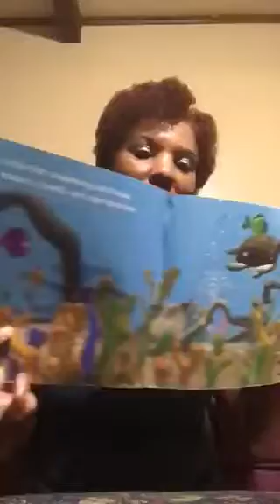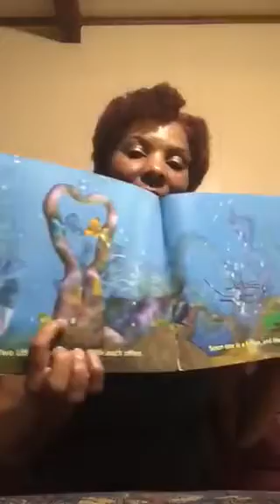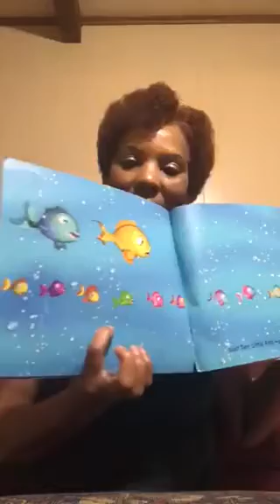“Ten Little Fish” read by Mrs. Clay